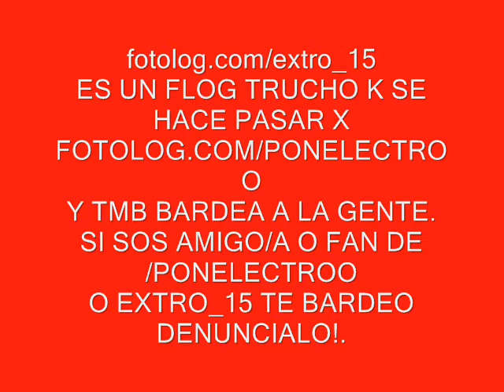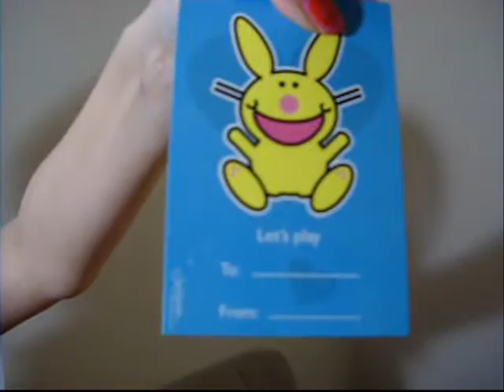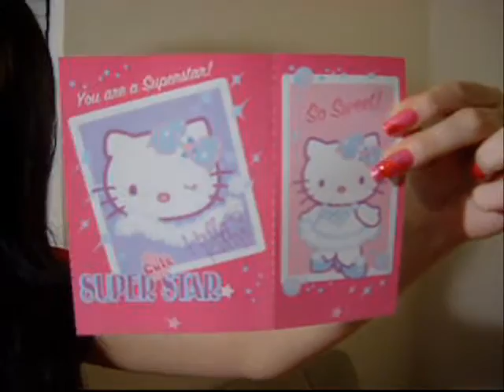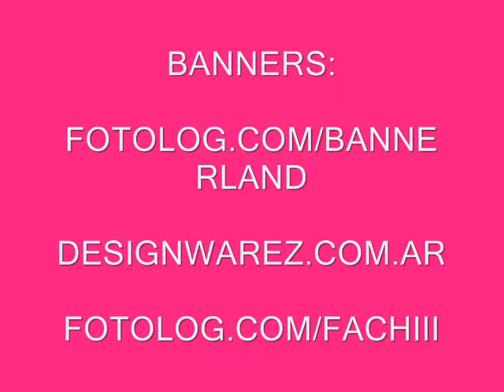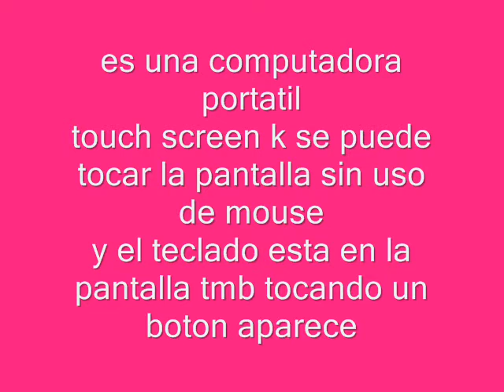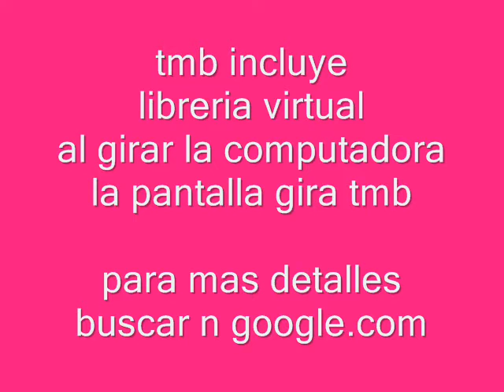What did you get for Valentine's Day?♥ ( ='o'= )♥